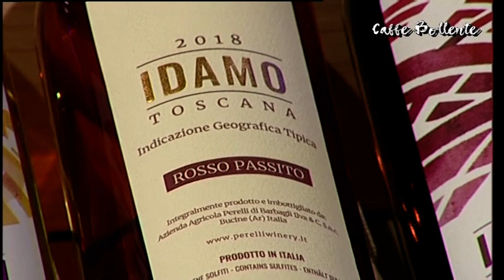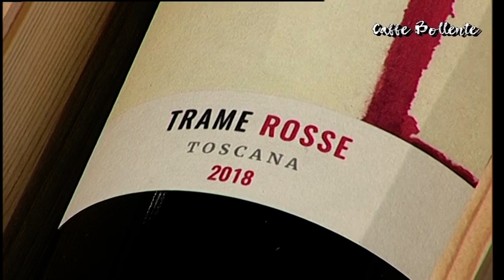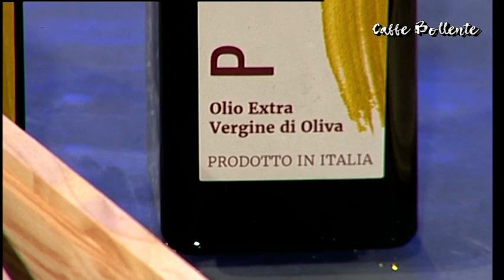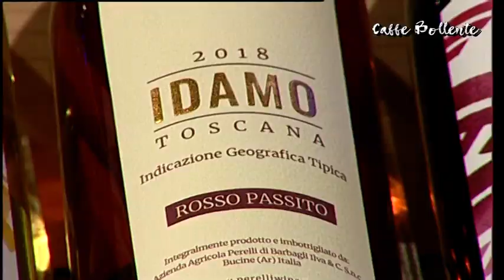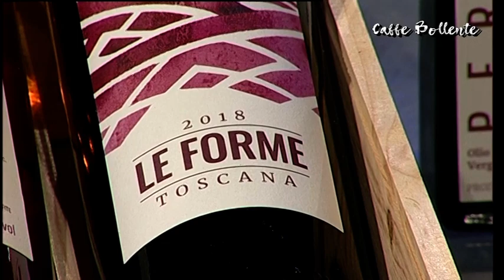Speciale Caffè Bollente: Perelli Winery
Nello speciale Caffè Bollente andato in onda su Teletruria ospiti le imprese agroalimentari protagoniste di Gusto Artigiano, la vetrina CNA dell'artigianato agroalimentare, con le loro proposte natalizie.